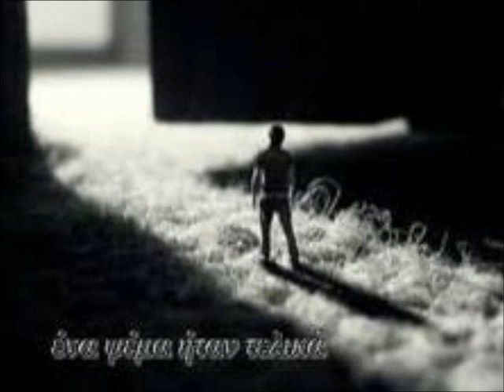anamnisis.flv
pania laika